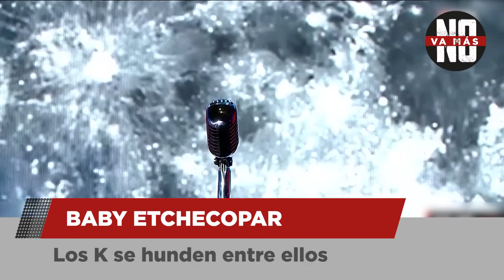Baby Etchecopar: Los K se hunden entre ellos